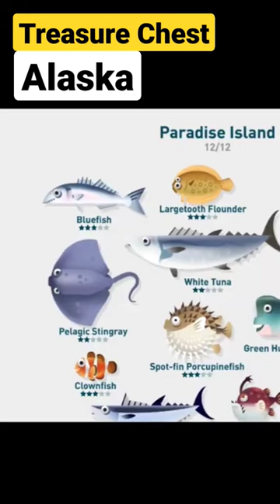Treasure Chest in Alaska Creatures of the Deep Fishing!